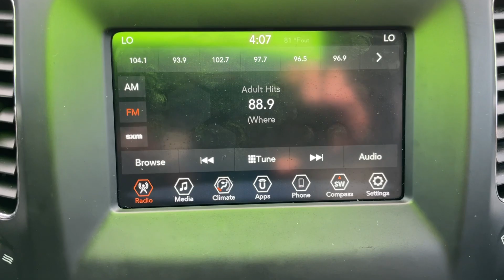2020 Jeep Compass Latitude 55B10006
Factory Certified! 2020 Jeep Compass Latitude. CARFAX One-Owner. Clean CARFAX. Local Trade! She also has Keyless Entry, Driver Power Seat, Dual Climate Control, Bluetooth, SXM Sat Radio, Two USB Ports, iPod Jack, Push Button Start, and a Back Up Camera. After our service department gave her an extensive multi-point inspection, she got Fresh Oil, Filter, and NitroFill in all her Tires. She also passed the NC Safety Inspection and comes with a 24 Month/30,000 Mile Maintenance Plan for Free.